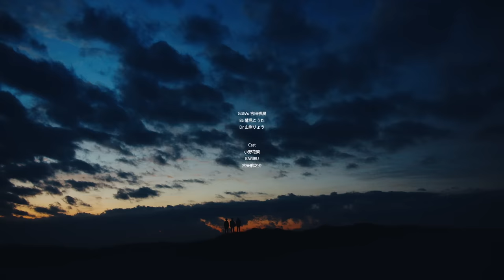ズーカラデル“スタンドバイミー”(Official Music Video)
ズーカラデル 1st Digital Single「スタンドバイミー」Official Music Video。

Cast：
小野花梨
KAGIRU
古矢航之介

Producer/Director/Cast：KEI MUROTANI
Director of photography：KENTA TANABE
1st Camera Assistant：YUKO YANADA
Drone：REN YI
Drone  Assistant：HUANG LINGYA
VFX：YUTA FUKUI
Hair&Make-up：MIZUKI SATO
Stylist：TAIJI GOTO
Stylist Assistant：MAYU KOYASU

【Release Information】

ズーカラデル
1st Digital Single「スタンドバイミー」
2020年12月16日 （水）Release
“スタンドバイミー”

花束をあげよう　明るい気持ちで
この手を放せばどこでも行ける
君はガラクタだらけの晴れ渡る街を
鳥でもないのに飛ぼうとしてる

見下ろした街に
助走をつけて飛び込む
言えずにいたこと思い出している

風が吹いて落とされそうなグライダー
泣いて震えてた君の声も
とりあえずしまっておくから
また始めようぜ
全部嘘だらけでもいいからさ
できるだけ覚えていよう
ほら　どこまでも行けてしまうんだよ
手を繋がなくたって

花束をあげよう　寂しくなったときも
わざとらしく夕焼けが燃える
音を立てながら　渦を巻きながら
新しくなってく　全てが

動き出したストーリー
夢から覚めてくように
目的地が違うから離れなくちゃね

だから今日は気づかないふりをして
ベイビー　飽きるまで話をしよう
秘密をまた増やしてこうぜ
夜が来る前に
こんなどこにでもありそうなこと
忘れたりしちゃうのかな
ほら　どこまでも行ってみせるから
風が吹かなくたって

腐りかけてた鼓膜が
聴き取れていたのは
ほんのわずかのむなしさ
悲しいのもなんか飽きてきたし
２万年経ったらもういないし
今君の声を待ってる

風が吹いて見えなくなったグライダー
ずっと遠くなる君の姿
飽きるまでこの手を振るから　だから
ほら　どこまでも行けてしまうんだぜ